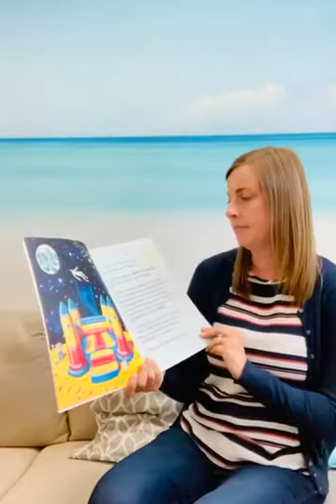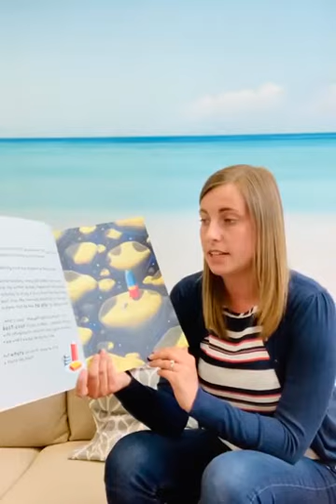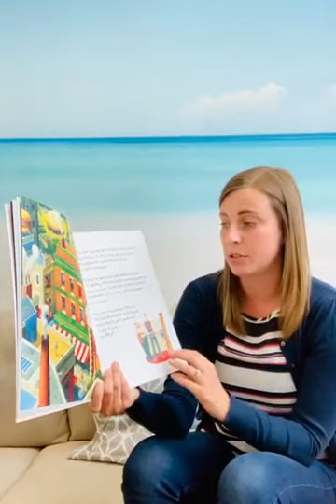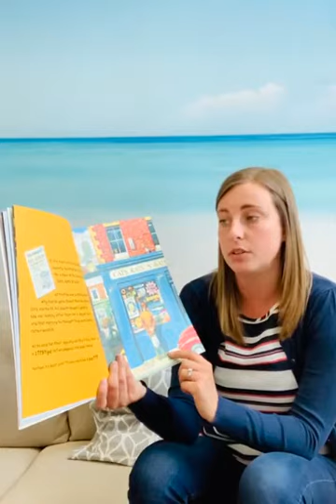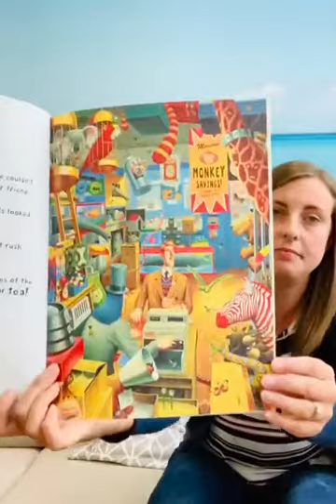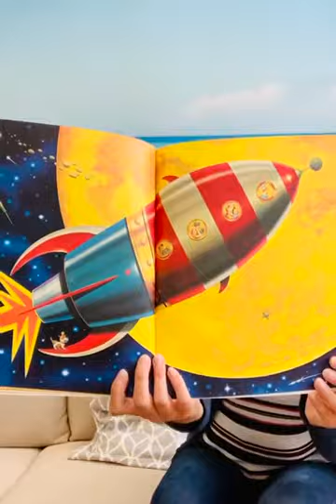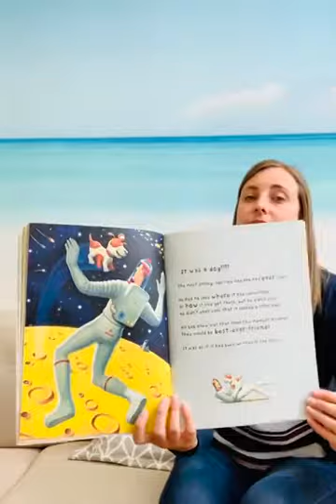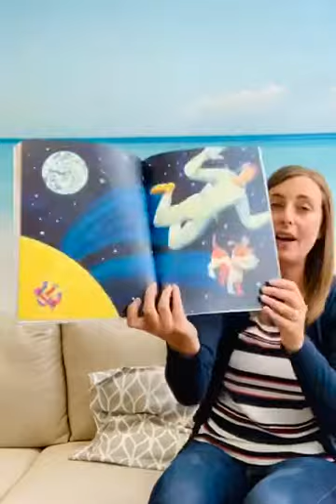Year 2 English: Bob’s best ever friend story reading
Mrs Carter Reading Bob’s best every friend